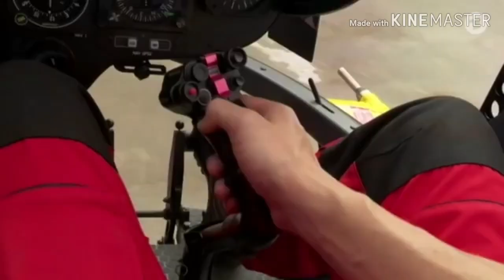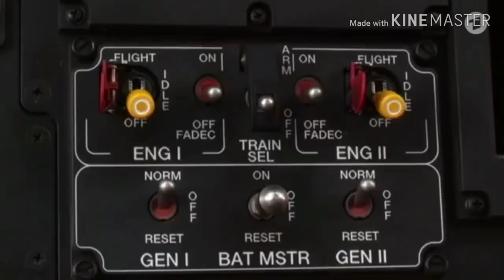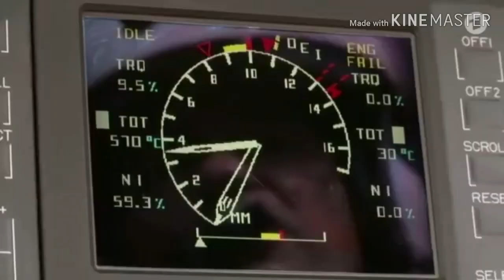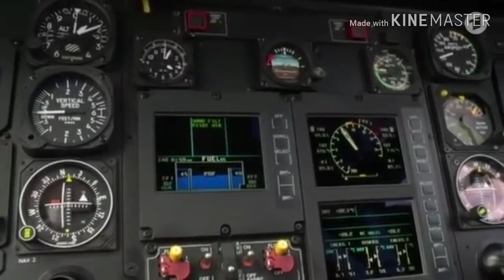Einfacher Weg | Sendung mit der Maus | Hubschrauber steuern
In dem Video geht es, darum wie man Hubschrauber steuern kann (?).

…Videoinfos...

◇ Video-Art:
⊙ Erklärung | Aushilfe etc.